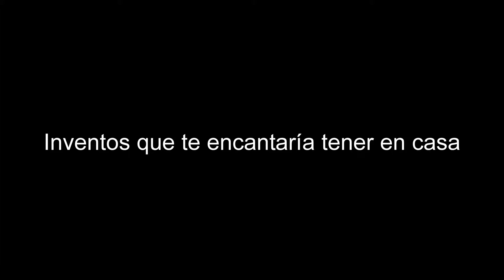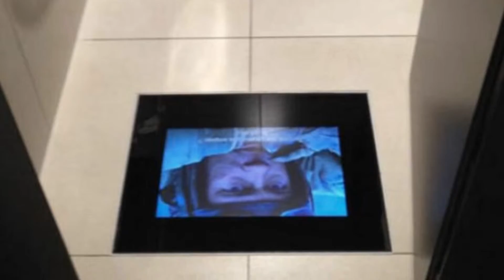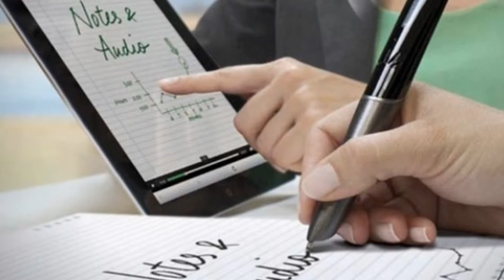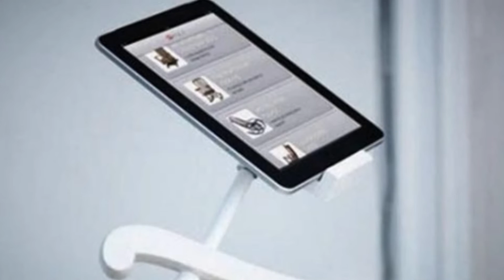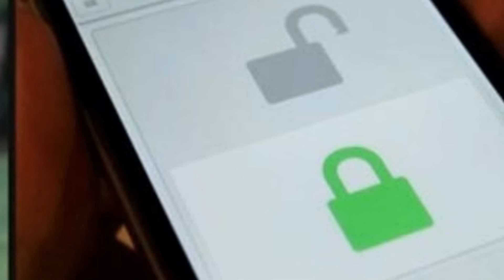Inventos que te encantaría tener en casa